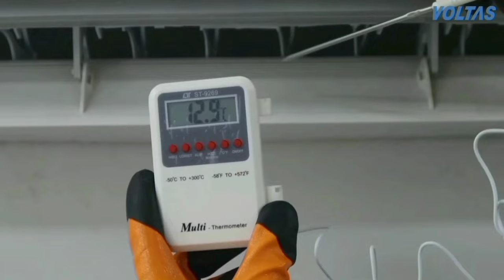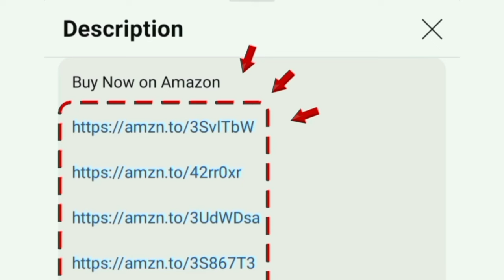Best AC 1.5 Ton 5 star in India 2024 tamil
1.5 TON 5 Star
1.5 TON 3 Star

1.4 TON 3 Star
1.4 TON 5 Star

brand: voltas
00:00 best ac in india 2024 tamil
00:15 features
01:50 warranty
02:00 price
02:03 value for money

best 1.5 ton 5 star ac in india 2024 tamil Voltas 1.4 ton 5 Star Inverter Split AC (Copper 4-in-1 Adjustable Mode Anti-dust Filter 2024 Model 175V Vectra CAR White) air conditioner